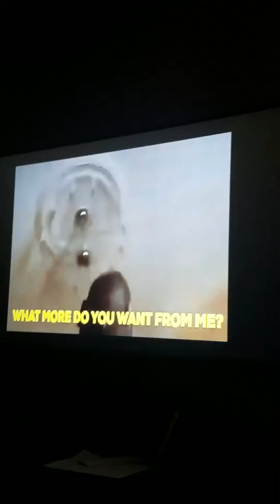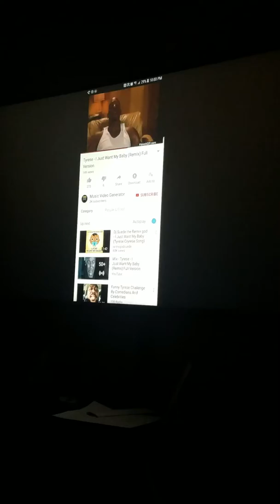February 24, 2018(13)